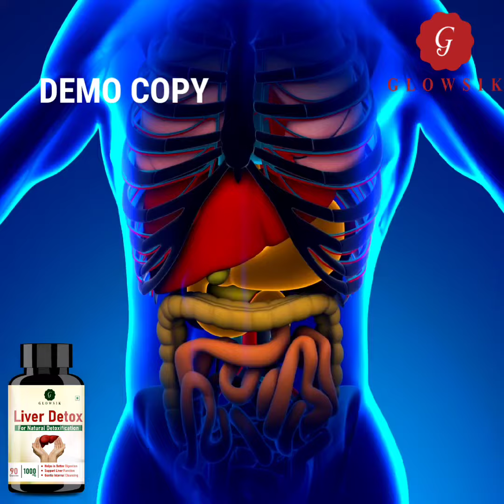Ultra Premium 3D Animation Brand / Business Explanatory Advertisement Video in 4KHD (English/Hindi)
Ultra Premium 3D Animation Brand / Business Explanatory Advertisement Video in 4K HD (English/Hindi)